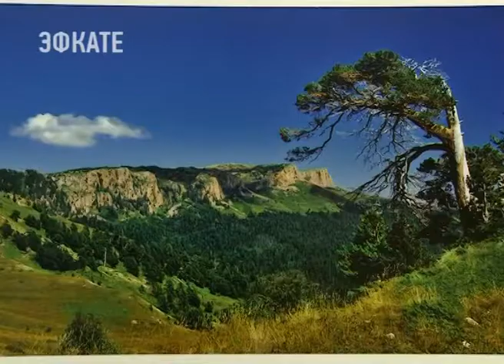В музее Островского открылась выставка сочинского фотохудожника «Заповедная красота». Новости Эфкате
Это персональная выставка Олега Комиссарова.

Озеро Кардывач, перевал Аишхо, гора Фишт. В двух залах музея Островского порядка 40 работ. Основной интерес мастера — это природа окрестностей Сочи. Его талант позволил передать величие горных вершин, влажный полумрак леса, неподвижную прозрачность горных озер. Заповедные места предстают во всей своей нетронутой красе. Выставка будет интересна широкому кругу зрителей. Организаторы уверены, что после ее посещения местным жителям наверняка захочется увидеть воочию все эти места.